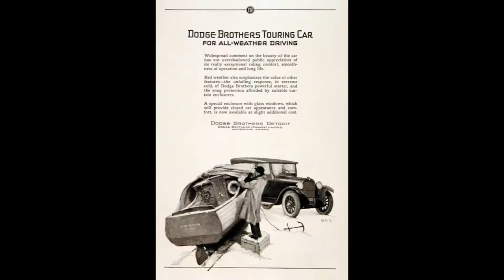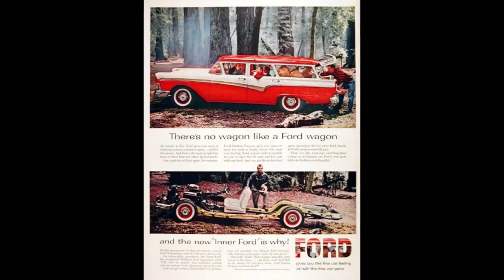More Vintage Automotive Advertisements 2!